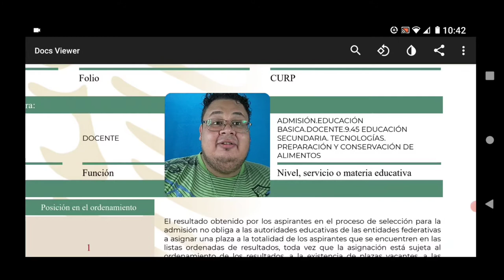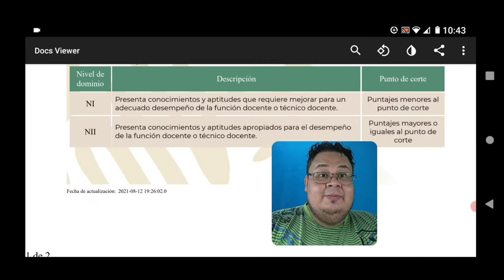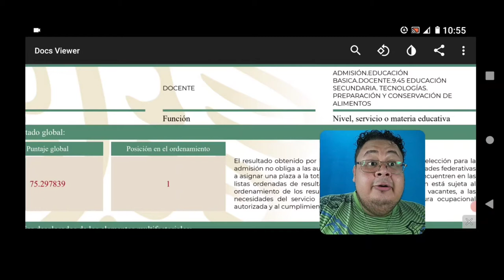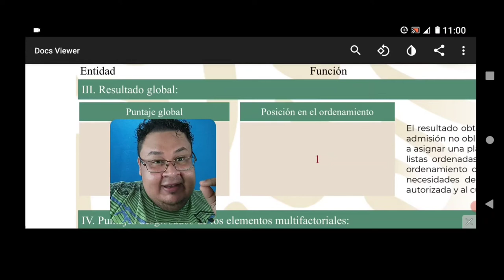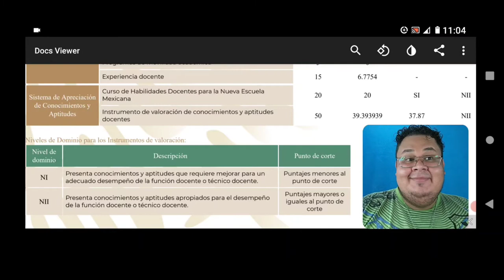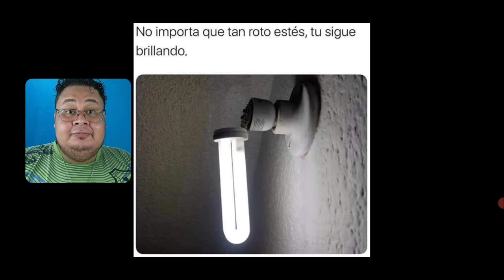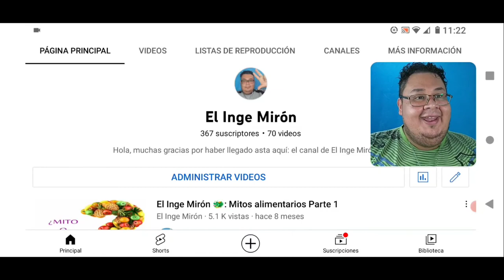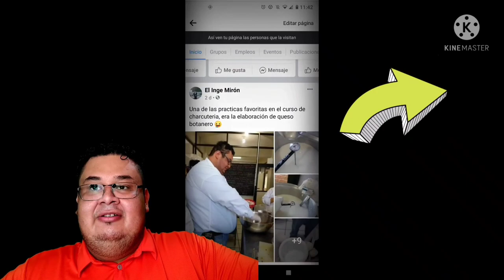El Inge Mirón 🐲🐉: Caído Pero No Vencido🥊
¿Fraude o Casualidad? 🤔 Tu dímelo